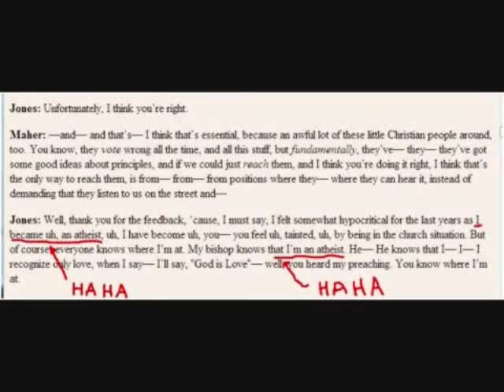Atheist using logical fallacies: Calling out TheQuietAtheist for the liar he is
Your typical atheist caught red handed LYING. Here are links to the videos mentioned in the video: